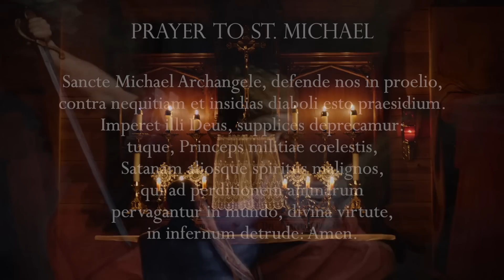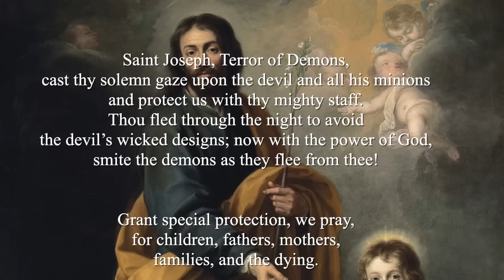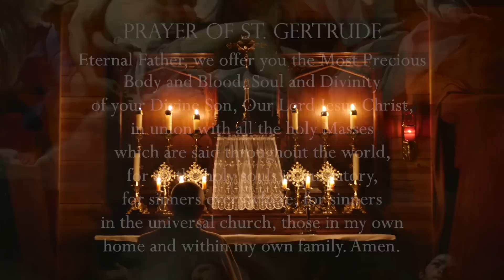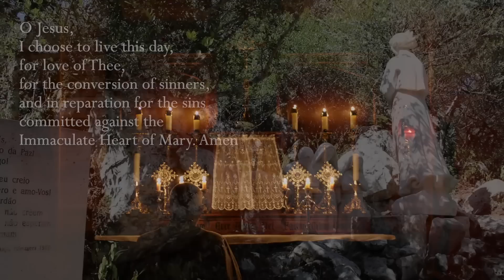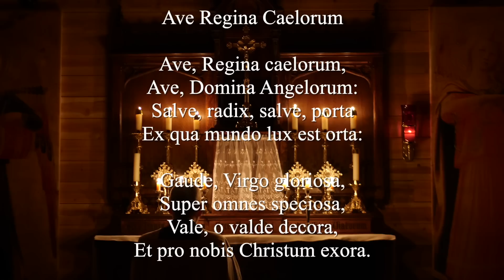Saturday, 25th March 2023 - Our Lady of Fatima Rosary Crusade